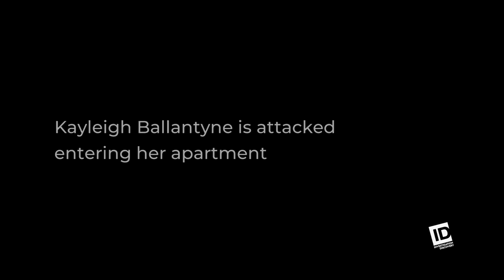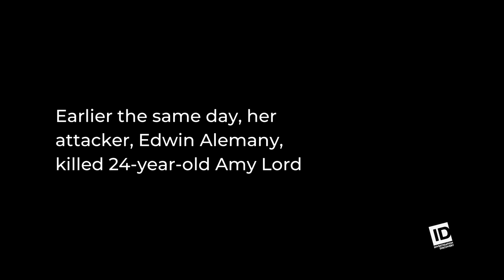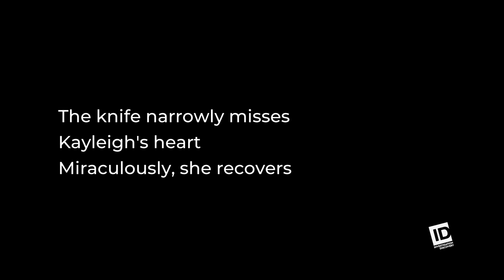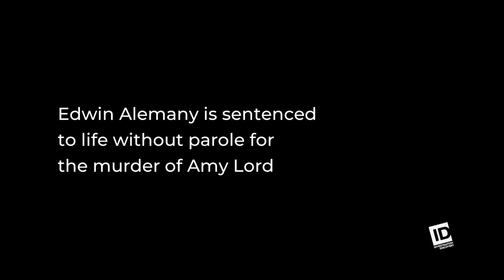She Credits A Guardian Angel With Her Survival | Impact of Murder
Kayleigh survived a horrific attack in 2013 and she wasn't the attacker's first victim. Amy Lord, his first victim, died. Kayleigh remembers Amy through poignant keepsakes, regarding her as a guardian angel. She describes finding healing through skiing, and her plans for the future.

What would you say if you were able to confront the person who wreaked havoc on your family? In "Impact Of Murder: After the Statement", we hear from the families and the witnesses impacted by heinous crimes.